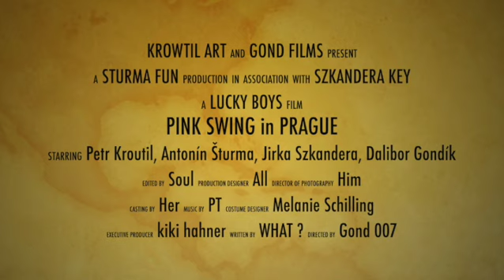Petr Kroutil/ PING SWING. Sex Bomb a Another Day In Paradise/swing cover.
PROMO VIDEO
Petr Kroutil - sax, zpev, kapelník
Dalibor Gondík - bicí, režie, námět
Jirka Szkandera - virtuální klavír
Tonda Šturma - kontrabas
nahráno duben 2022